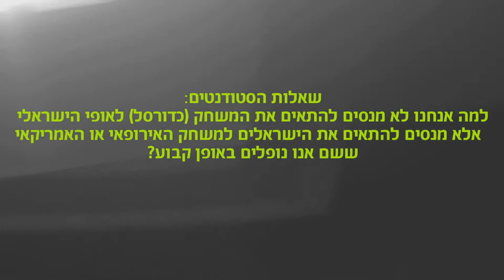דיוויד בלאט על התאמת הכדורסל לשחקן הישראלי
דיוויד בלאט עונה על השאלה "'למה אנחנו לא מתאימים את הכדורסל לאופי הישראלי אלא מנסים להתאים את הישראלים למשחק האירופאי/ אמריקאני?"

המדליסט האולימפי דיויד בלאט, מאמנה של נבחרת רוסיה ומכבי תל אביב בכדורסל הגיע לשיחה על סודות הניהול המנצח עם ראש ההתמחות החדשה באסטרטגיה ויזמות עסקית, ד"ר בועז שליט במסגרת היום הפתוח לתכנית ה-M.B.A בקריה האקדמית אונו